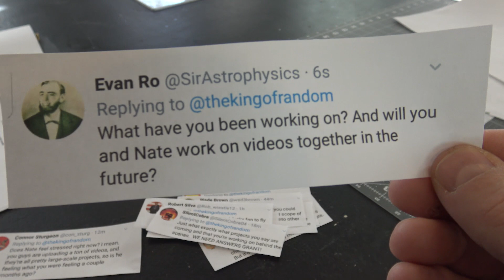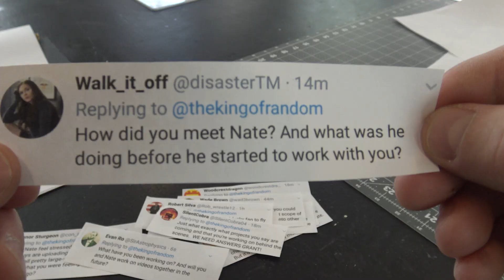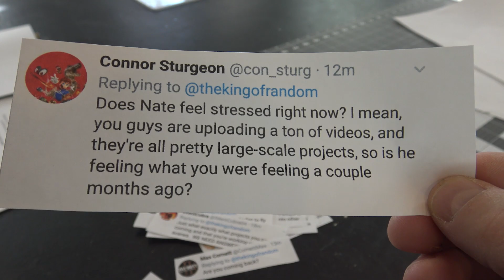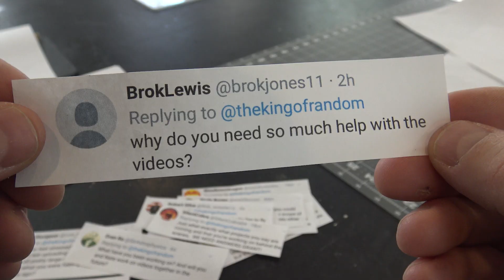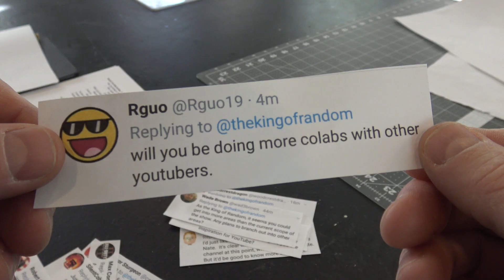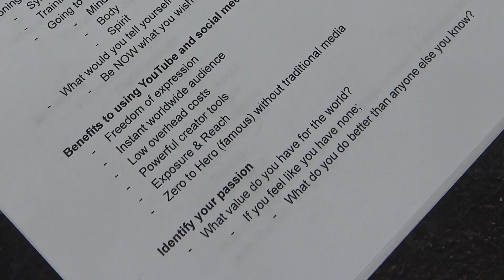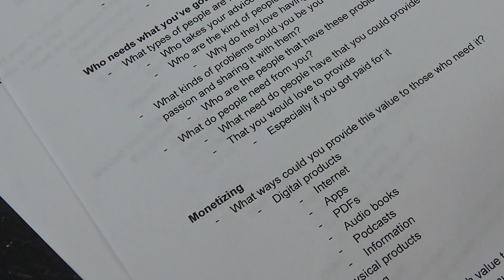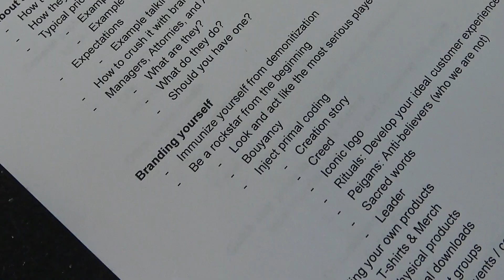What Happened to Grant? EXPLAINED!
I finally cracked the code on quality of life.  My kids and wife got their dad back, I got my life back, and we're doing more videos than ever.  I'm happy, I'm healthy, and I'm excited for where we all go from here.  I'm also ready to teach you how to do it too.

A lot of people have been wondering where Nate came from, and where Grant's gone.  This video explains it all! :)

For more history on The King of Random and what it's all about, check out